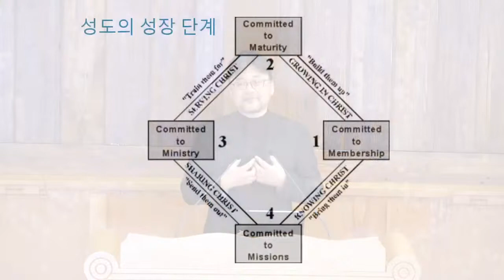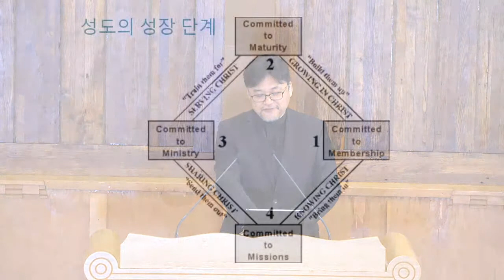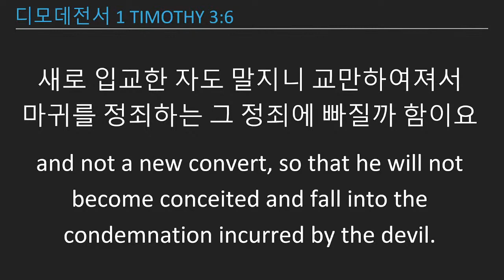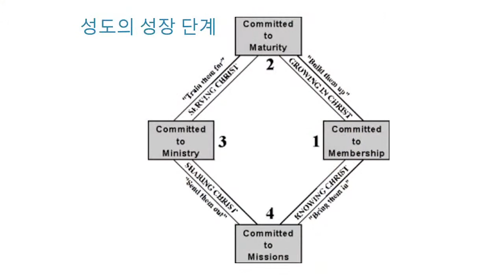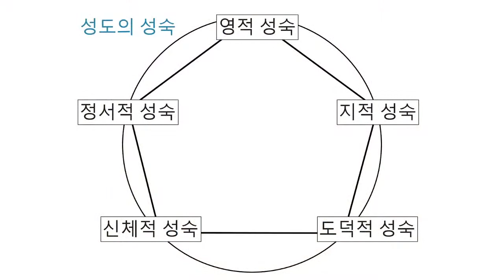2023년 10월 1일 성도의 성장에 관하여 (에베소서 4:13-15) 안형준 목사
우리가 다 하나님의 아들을 믿는 것과 아는 일에 하나가 되어 온전한 사람을 이루어 그리스도의 장성한 분량이 충만한 데까지 이르리니
이는 우리가 이제부터 어린 아이가 되지 아니하여 사람의 속임수와 간사한 유혹에 빠져 온갖 교훈의 풍조에 밀려 요동하지 않게 하려 함이라
오직 사랑 안에서 참된 것을 하여 범사에 그에게까지 자랄지라 그는 머리니 곧 그리스도라

킹스턴 한인교회
Kingston Korean Church
- Serving God & Loving Neighbour

89 Kirkpatrick St., Kingston ON